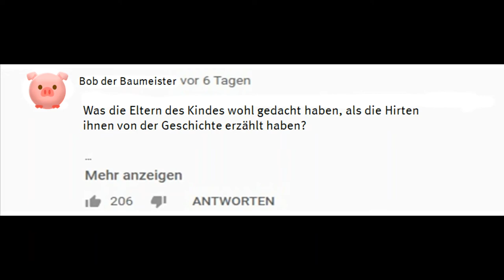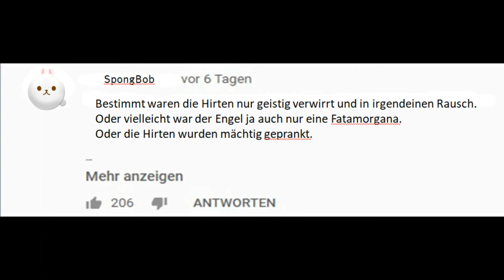Jugendimpuls zum 11.12.20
Dieses Jahr gibt es keinen Jugendgottesdienst mehr, aber das Jugendgottesdienstteam hat sich etwas Besonderes überlegt.

Wir haben vier Videos gedreht und werden sie jeden Freitag veröffentlichen. Es geht immer ein Stückchen weiter in der Weihnachtsgeschichte. Dies ist Teil 2!

Also schaut es Euch /schauen Sie es sich gerne an!